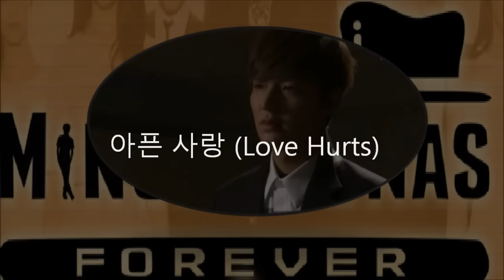Lee Min Ho [The Heirs OST 9]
Music : Lee Min Ho (이민호) - 아픈 사랑 (Love Hurts) [The Heirs OST]